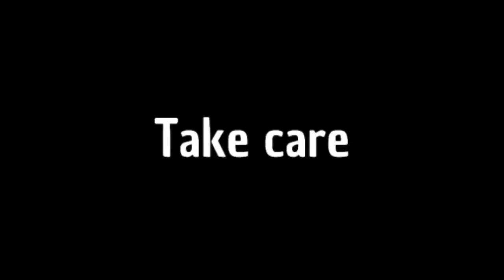Sirius Black being an incredible Godfather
1:06

Wassup Team58 and everyone else on YouTube.
It’s Rianna aka Buzby here.

In today’s video, is the thirteenth episode of Harry Potter characters being.

Stay incredible
Stay cool
And don’t forget to be nice to each other.
C ya - Buzby